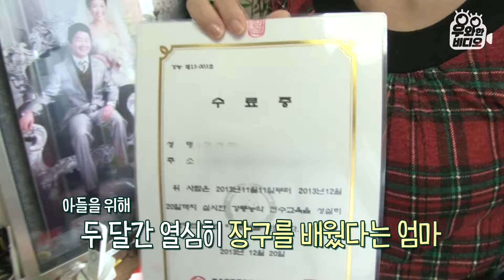*귀여움 주의* 44개월 상모 돌리는 실력 좀 보실??┃*Cuteness Warning* A 44-Month-Old Baby Twirling Sangmo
귀엽디엽디귀여운 44개월 꼬마가 푸우욱~~ 빠진 것은 바로~~ 710cm의 끈 길이를 자랑하는 상모!!
상모 좀 돌려봤다는 성인도 돌리기 힘든 제 키의 몇 배에 달하는 끈 길이의 상모를
요리~ 조리~ 잘도 돌리면서 폭룡적인 실력을 뽐내는데!
집 안이며, 마트며, 놀이터까지! 장소 불문 즉석 공연을 펼치기 바쁜 꼬마 아이😆
입 떡 벌어지는 상모돌리기는 물론 관객들을 향한 폭풍애교까지~

눈과 귀가 바쁜 상모 신동의  시원~한 상모돌리기 한 판!
상모 신동의 무한 매력을 우와한비디오에서 만나보아요 :)